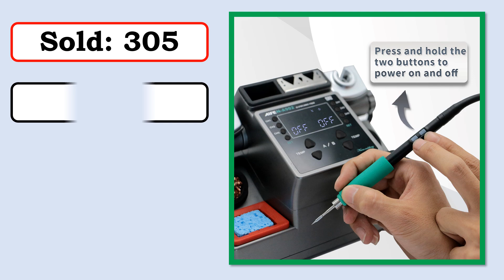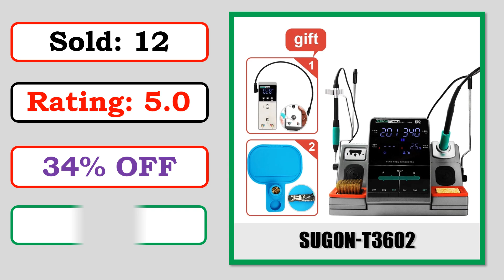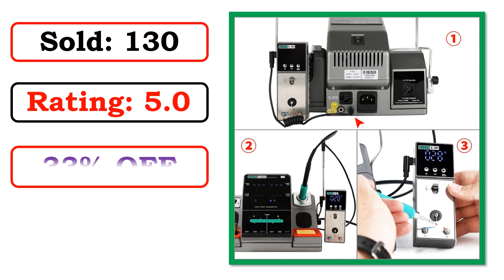New Best Soldering Station | Top 5 Best Soldering Stations 2024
5. AIFEN A902 Soldering Station C115 C210 C245 Double Station Welding Rework Station For Cell-Phone PCB IC Repair Solder Tools

4. SUGON T3602 Soldering Station 115 210 Tips Double Station Welding Rework Station For Cell-Phone PCB SMD IC Repair Solder Tool

3. AIFEN A9PRO Soldering Station Compatible SUGON Soldering Iron Tip 210/245/115 Handle Control Temperature Welding Rework Station

2. 2 in 1 Soldering Station LCD Digital Display Welding Rework Station Soldering Iron Kit Original C210 C115 For SUGON T3602

1. SUGON-A9 Soldering Station Compatible Original Soldering Iron Tip 210/245/115 Handle Lead-free Electronic Welding Rework Station